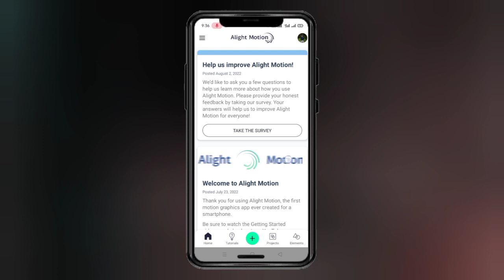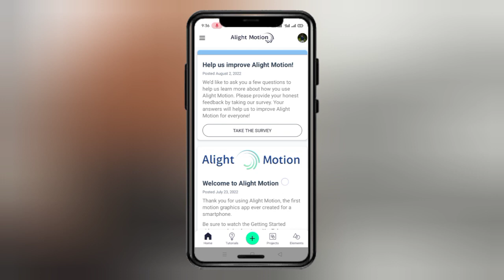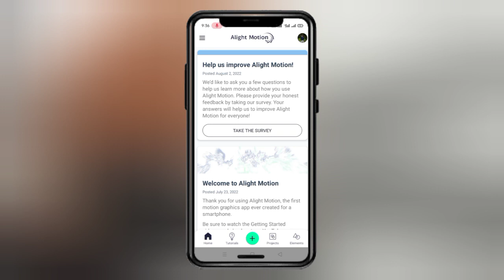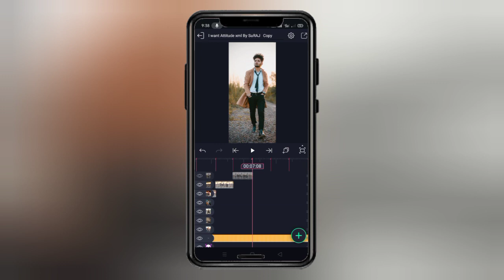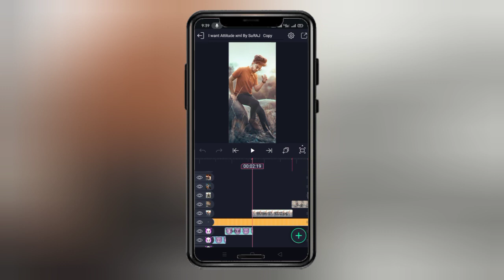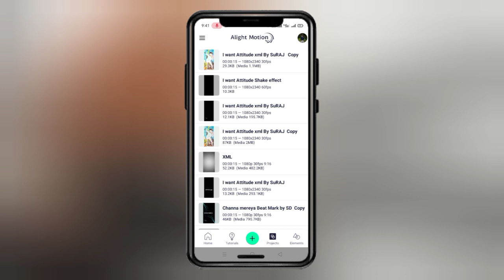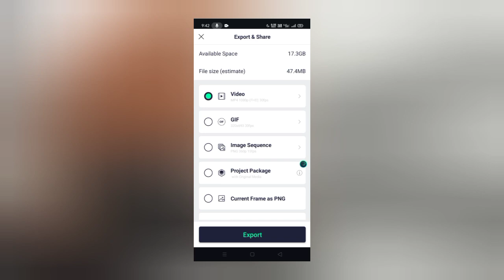I Want Attitude Xml File🔥 Trending Attitude Status Editing😍 Alight Motion video editing❤️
😍Your Queries😍

⛔ alight motion

⛔Xml file

⛔Xml

                          ✅HASTAG✅